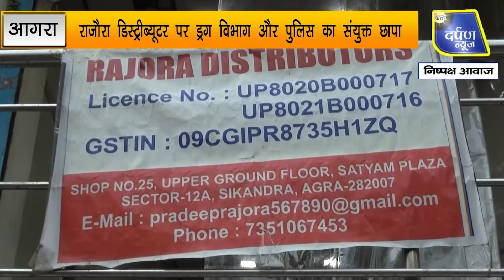राजौरा डिस्ट्रीब्यूटर पर ड्रग विभाग और पुलिस का संयुक्त छापा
ताजनगरी में नकली दवाओं का खेल बदस्तूर जारी है जिसे लेकर औषधि विभाग की आधा दर्जन टीमों ने मय पुलिस फोर्स नकली दवा की सप्लाई करने वाली फर्म और फैक्टरी पर छापा मार कार्रवाई को अंजाम दिया था. दोनों जगह से तीन आरोपियों को गिरफ्तार किया गया है और दवाओं का जखीरा भी जब्त किया गया है.

praatahdarpannews